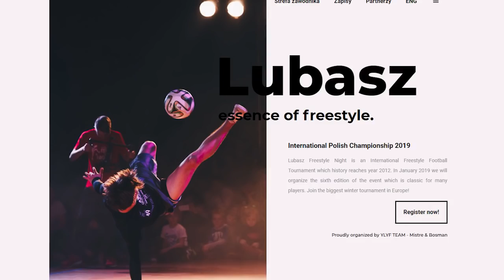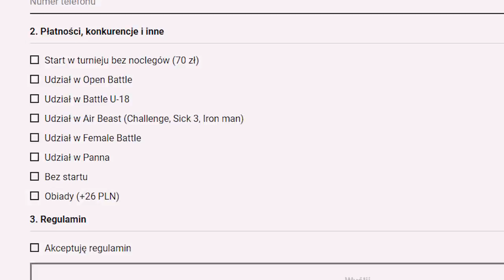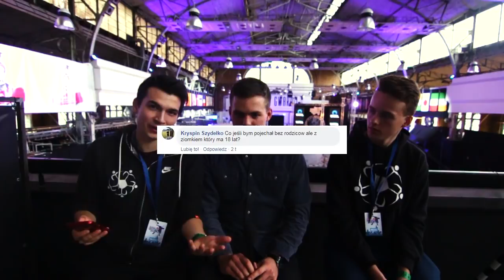Q&A (#2) - Lubasz Freestyle Night 2019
Lubasz Freestyle Night zbliża się ogromnymi krokami zatem z tej okazji zorganizowaliśmy Q&A o tematyce tego turnieju.

Jeśli nie wiesz czym jest Lubasz Freestyle Night to koniecznie obejrzyj naszą relację z tego turnieju